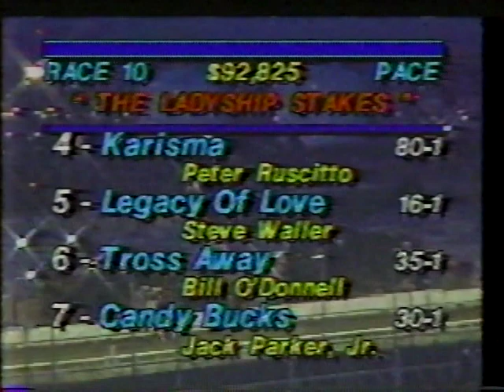1987 Meadowlands - Oriental Avenue & Ron Waples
Ladyship Stakes $92,825
1:55.4